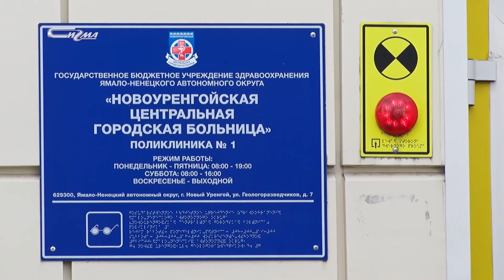Коронавирус: актуальное на 26 октября 2020